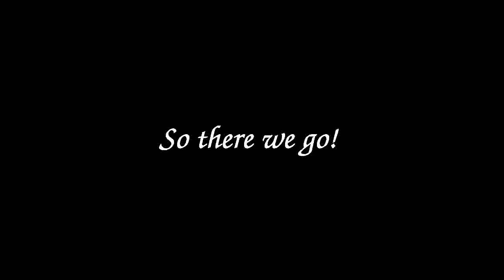Schleich 2010 Horses Bigger Pictures!!!!!!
Sorry there not any better resolution, but whatever... Better then the other pictures! GO TO newschleichhorses.webs.com FOR BETTER BIGGER PHOTOS!!!